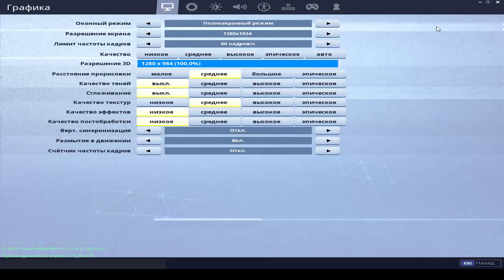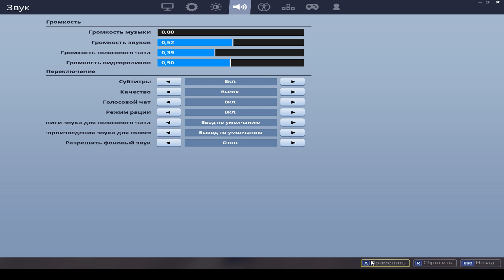Fortnite + The Forest